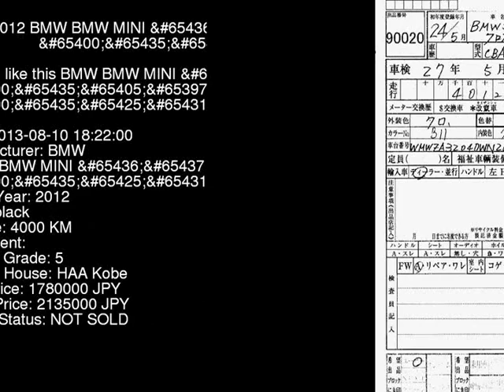2012 BMW BMW MINI __ ZA16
the Authority on JDMs since 2007!  . Details on this car from auction in Japan